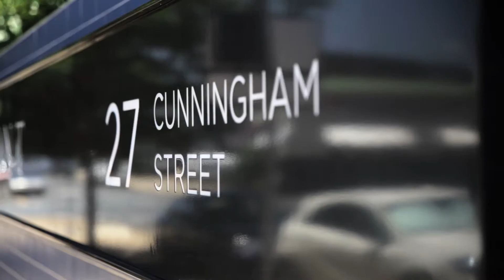Real Estate Brisbane - 73/27 Cunningham Street, Newstead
Interested in Real Estate Brisbane?  sit on the balcony and enjoy the beautiful north facing views of 5.5ha of parkland, and an impressive 375m stretch of the Brisbane River. This stylish apartment in PARK, Waterfront Newstead sets a new benchmark in apartment living, offering an enriched lifestyle experience never seen before in Brisbane.
Situated on Level 6, this spectacular two bedroom, two bathroom apartment has been carefully designed with a focus on Queensland alfresco living. The large balcony is an extension of the living area and features stunning river views. In keeping with the high standards Mirvac has pioneered, apartment 73 is created with impressive design, distinguished style and finishes of outstanding quality.